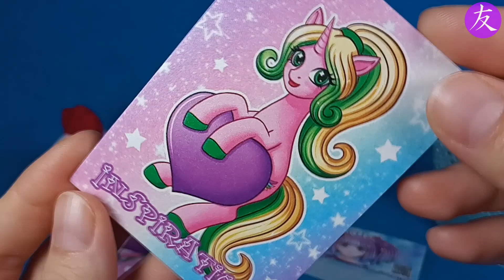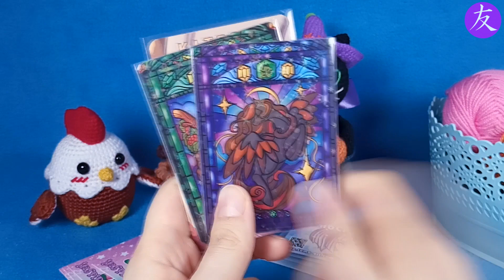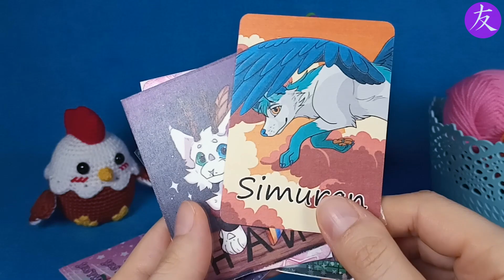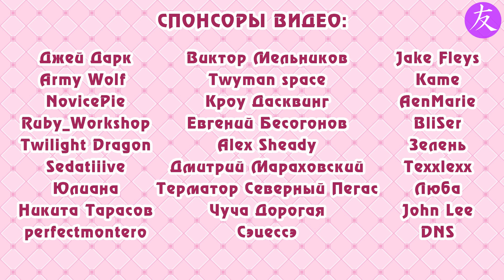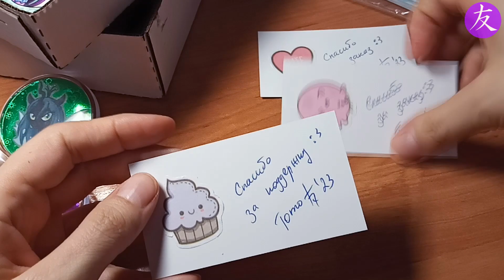Свопки, покупки, хвосты по заказам - Крафт-влог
00:00 Начало
00:52 Свопки
04:39 Игрушки на розыгрыш и на заказ
09:13 Упаковка посылок
12:46 Создание значков и брелков
14:25 Анонсы мероприятий
16:11 Покупки
22:16 О дорогом крючке
27:10 Последний заказ их прошлой партии